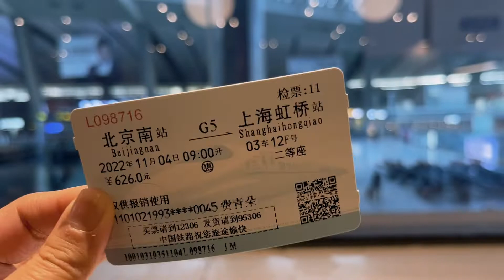Shanghai Vlog 01: China International Import Expo 2022/上海进博会小花絮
Các khán giả màn ảnh nhỏ hẳn sẽ không thể quên đoạn nhạc quen thuộc của bộ phim “Bến Thượng Hải”, cũng do đó mà biết được Thượng Hải nổi tiếng của Trung Quốc. Thượng Hải luôn là một thành phố cởi mở, bao dung nhất của Trung Quốc từ xưa đến nay.

Những năm gần đây, Thượng Hải lại thêm một hoạt động thể hiện sự cởi mở của mình, đó chính là việc tổ chức Hội chợ CIIE.

Mấy hôm nay, Đóa cũng đã đến hiện trường Hội chợ CIIE lần thứ 5, nghe nói ở đây có nhiều hàng nước ngoài trong đó có cả hàng hóa Việt Nam. Các bạn hãy theo dõi Đóa cùng xem có gì hay hay nhá.